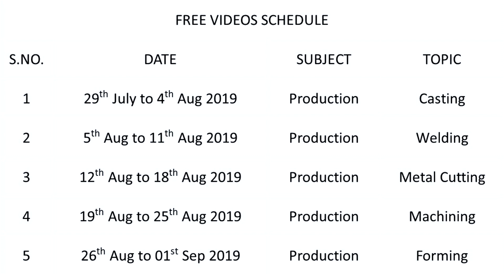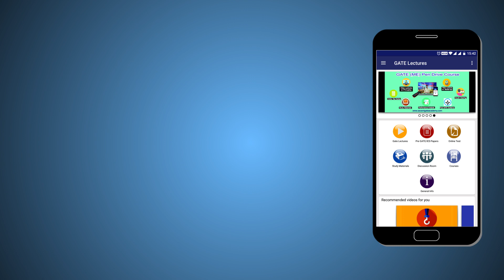FREE Videos Schedule this month: Production